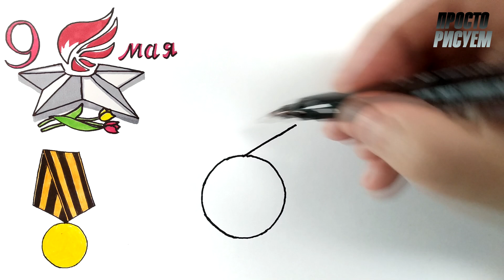Как нарисовать МЕДАЛЬ на ДЕНЬ ПОБЕДЫ, 9 МАЯ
Привет) Рисуем простой но интересный рисунок на День Победы, который отмечают 9 Мая) День Победы это праздник Победы во Второй Мировой Войне)